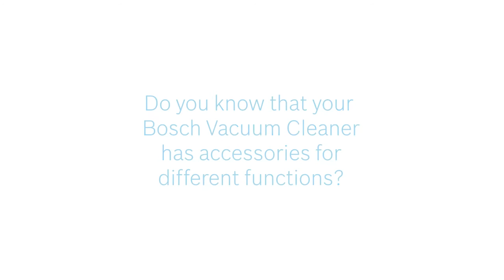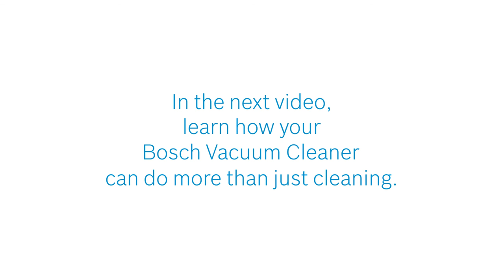How to use accessories with your Bosch Bagless Vacuum Cleaner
Learn more about the different accessories you can use with your Bosch Bagless Vacuum Cleaner.

Congratulations on purchasing a Bosch Bagless Vacuum Cleaner!
This video - also known as the ‘Accessories’ segment - shows you how to affix attachments that work best with your Bosch Bagless Vacuum Cleaner!

This first segment – also known as the ‘Caretips’ section - advices you on what not to do with your Bosch Bagless Vacuum Cleaner.

The second part – also known as the ‘Quickstart’ segment - shows you how to get your Bosch Bagless Vacuum Cleaner started in a jiffy.

The final segment – ‘Hacks’ - introduces you to how you can use your Bosch Bagless vacuum cleaner to save space!

Get your evergreen dose of lifestyle inspiration (recipes, articles and tips)